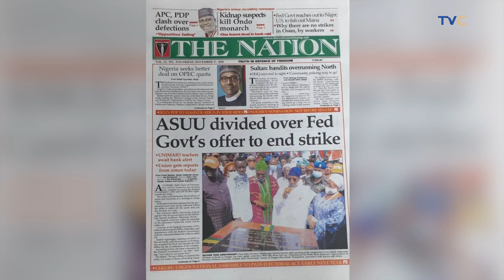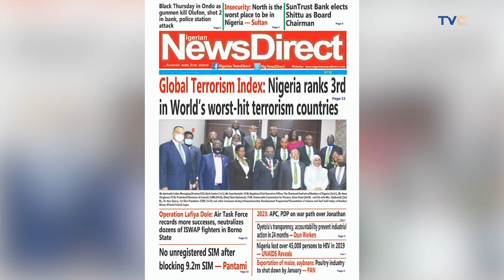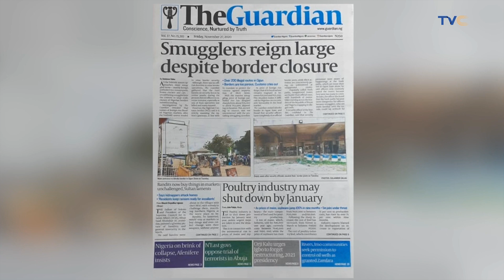Making Excuses For A Cheating Man - Can Men Stand Women Cheating? | FULL EPISODE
Nigerian singer Alexander Abolore Adegbola Akande also known as 9ice has come out to appeal for his wife, Sunkami's forgiveness.

Your View, November 27, 2020 (FULL VIDEO)